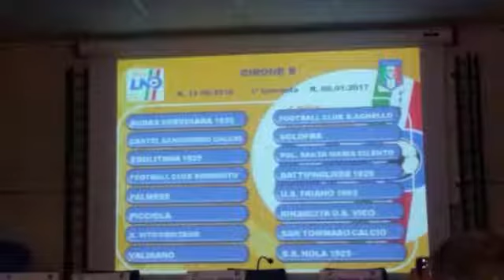AUDAX ESORDIO IN CASA, SAN TOMMASO E SOLOFRA IN TRASFERTA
Diramato anche il calendario: alla prima giornata il Cervinara di Ciaramella, Befi e Zerrillo affronterà tra le mura amiche il Sant'Agnello. Il San Tommaso che quest'anno ha inserito elementi importanti in organico come Balzano e Pingue dovrà invece vedersela con il San Vito Positano in trasferta. Così come il Solofra di Messina impegnato sul campo del Castel San Giorgio.